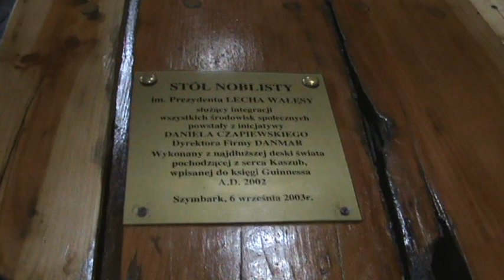stół noblisty w Szymbarku